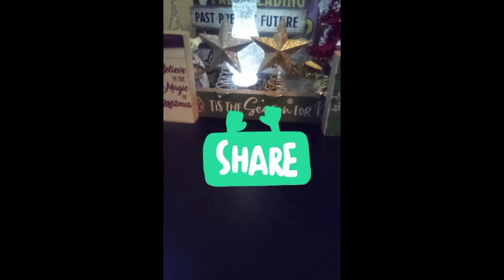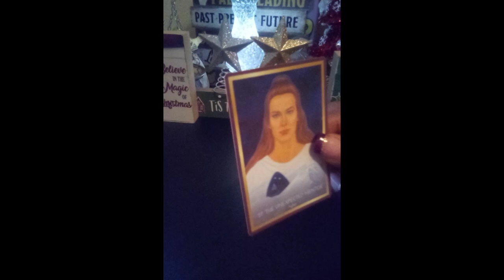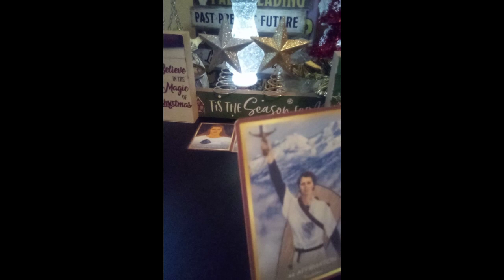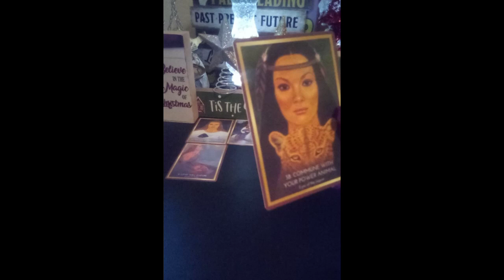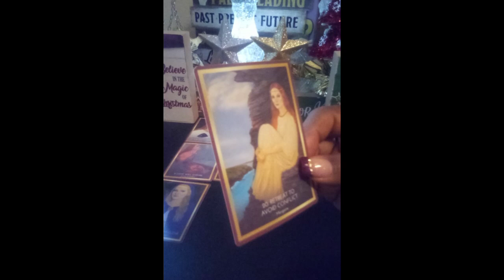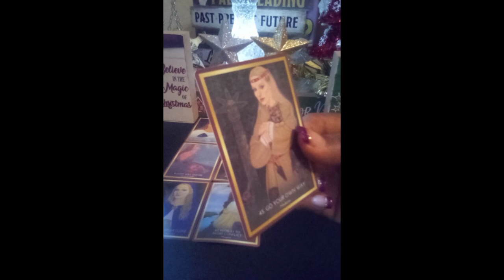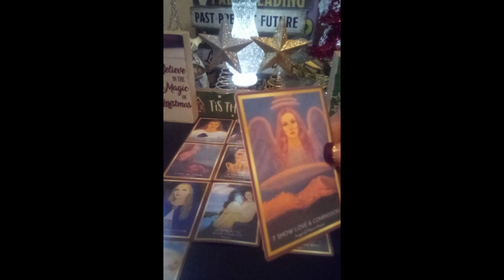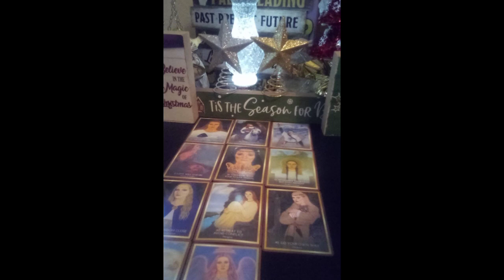SCORPIO ♏ 🤯 WHAT ARE YOUR GIFTS 🎁💯‼️ A MUST SEE 👀scorpiotarot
🤯 WHAT ARE YOUR GIFTS 🎁💯‼️